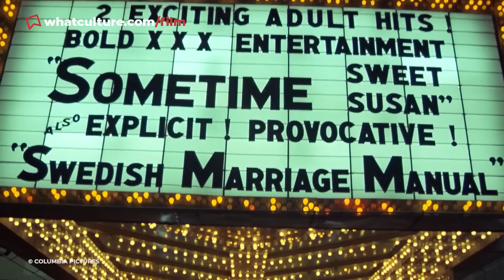10 Most Cringe-Worthy Scenes In Amazing Movies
These scenes made you want to eat your own fist.